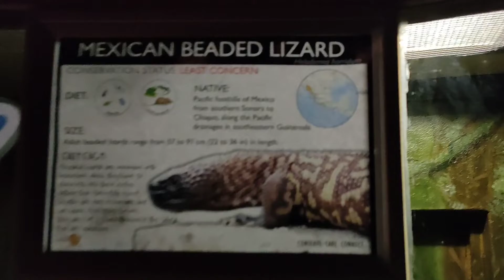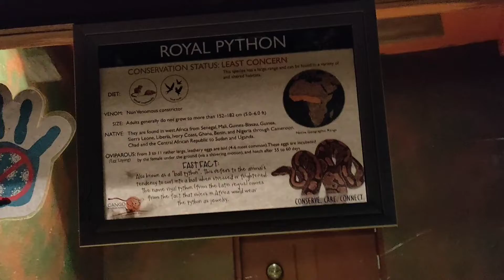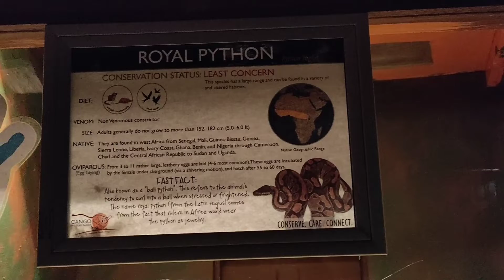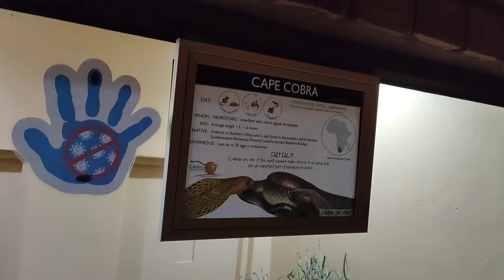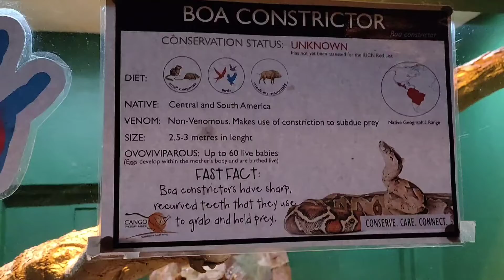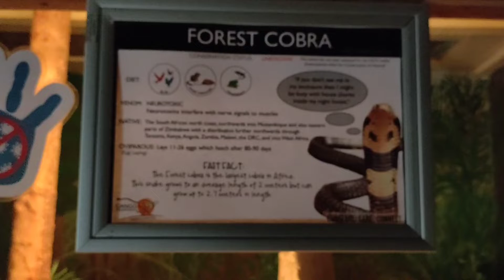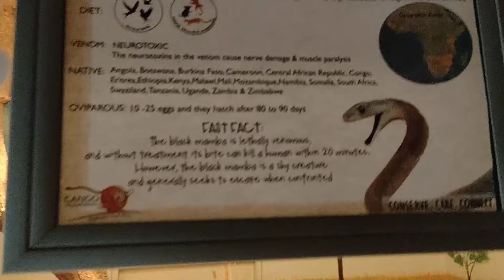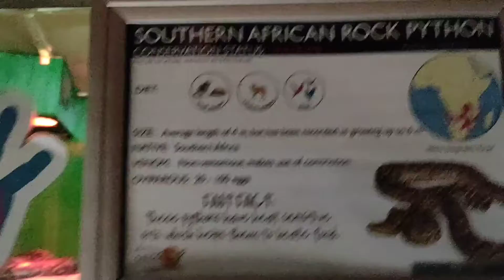Cango Wildlife Ranch # Oudtshoorn South Africa.Part 1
L&J Vibes